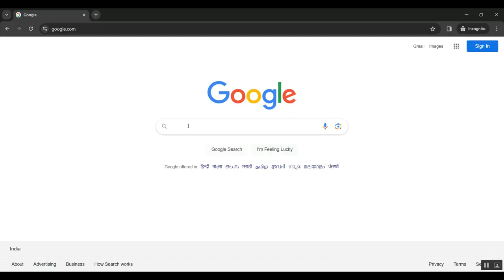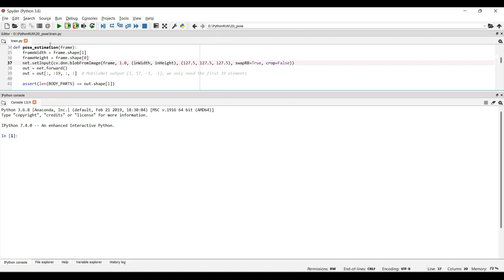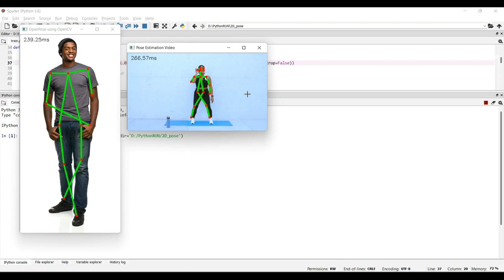Fast Head Pose Estimation via Rotation Adaptive Facial Landmark Detection for Video Edge Computation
IEEE PROJECTS 2024 TITLE LIST

* Complete Source Code
* Complete Documentation
* Complete Presentation Slides
* Flow Diagram
* Database File or Dataset
* Screenshots
* Execution Procedure
* Video Tutorials
* Supporting Softwares

Support Specialization
* 24/7 Support
* Ticketing System
* Voice Conference
* Video On Demand
* Remote Connectivity
* Document Customization